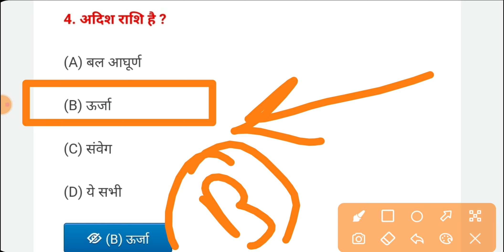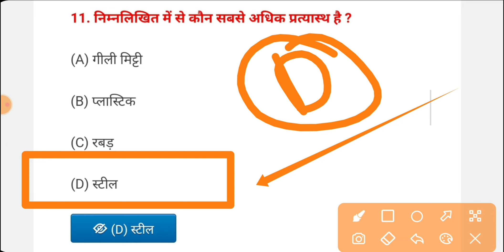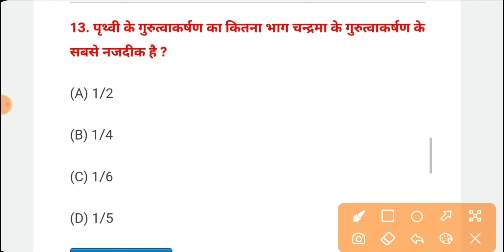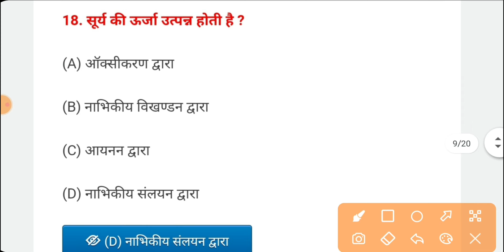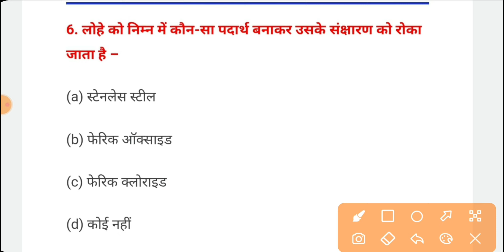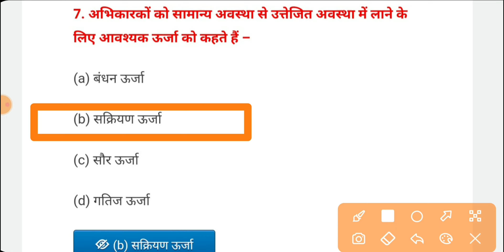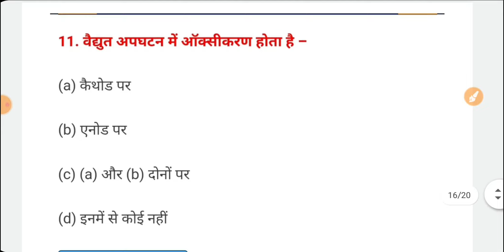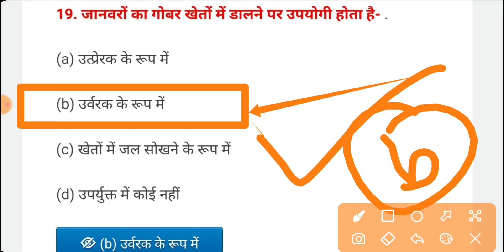UP POLYTECHNIC MOST IMPORTANT QUESTIONS 2022 | IERT ENTRANCE EXAM 2022 | Part 1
Up Polytechnic Entrance Exam Preparation 2022 Science Top 40 Most Important Questions And Numerical

Up polytechnic entrance exam preparation 2022 | Most Important Questions | upjee

Up polytechnic entrance exam preparation 2022 | Group A most Important Question#iert